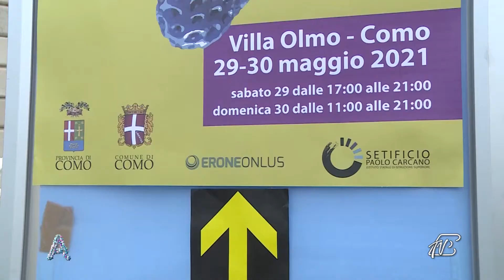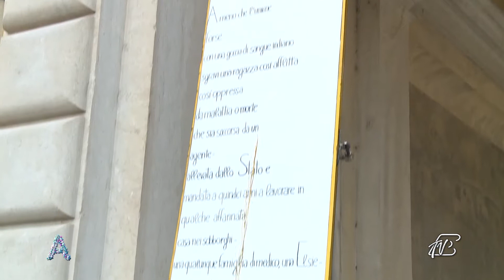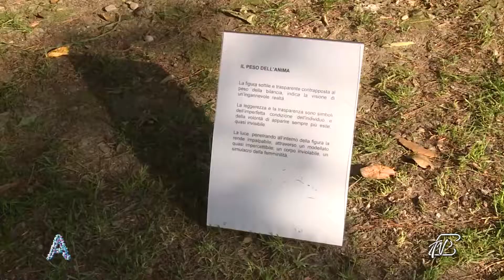ANGOLI 3/6/2021: ERONE ONLUS - ARTE , SALUTE E PREVENZIONE ATTRAVERSO GLI OCCHI DEI GIOVANI